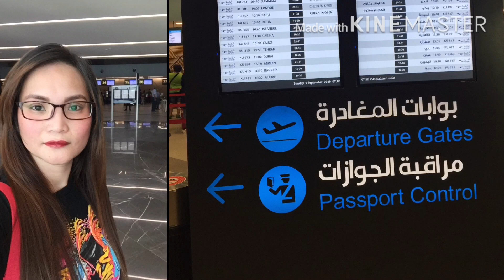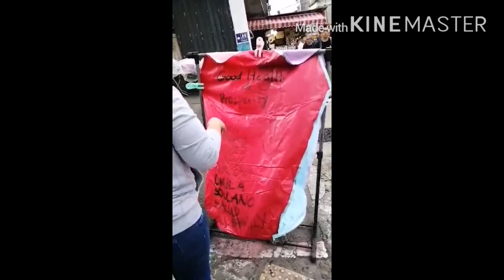1000 Subscribers Thankyou! Happiest Moments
Spread LOve to one another, Godbless us All!
Please do also to CGFC Channel & KARGABION CHANNEL.

 This video is purely fan-make(owners) only,
 before doing anything. Do Not choose Youtube strike.
We will respectfully remove it.
Thankyou.